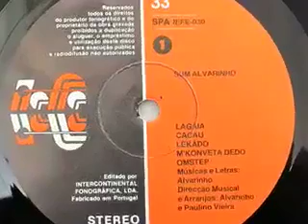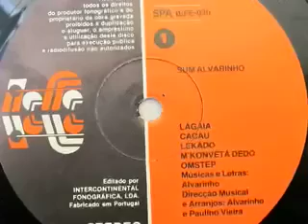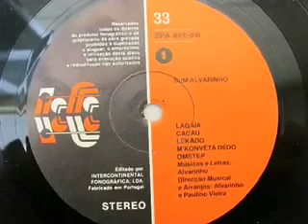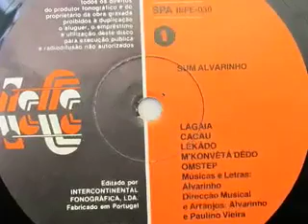M'Konveta Dedo-.Sum Alvarinho.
Sao Tome  Singer  Sum Alvarinho Recorded in Lisbon
Intercontinental Fonografica.      Early 1980's